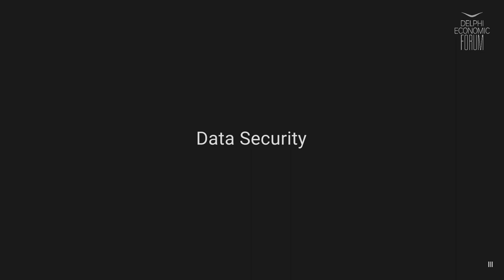DEF VI - Greece's diaspora strategy: How Greece can tap the diaspora opportunity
Content Partner: Innovative Greeks

Costantza Sbokou Constantakopoulou, Co-owner & CEO, Phāea Resorts & Senior Architect, T.E.MES. S.A.
Nicky Goulimis, Co-founder & COO, Nova Credit, USA
Andreas Stavropoulos, Partner, Threshold Ventures, USA
Kostas Mallios, Corporate Vice President Applied AI, Applied Materials, Greece

Chair: Marcos Veremis, Co-founder & Executive Chairman; Upstream; Partner, BigPi Venture Capital, Greece